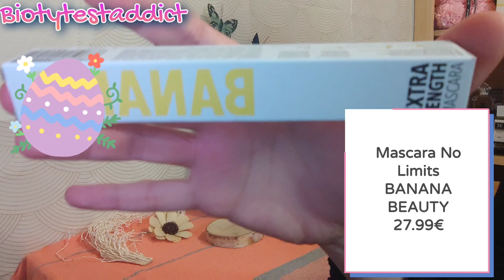unboxing EASTER EGG - Édition Limitée GLOSSYBOX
Coucou les addicts 🙂 j'espère que vous allez bien 🙃

On se retrouve pour le unboxing de la EASTER EGG Édition Limitée de GLOSSYBOX

Tous les codes promo plus bas

Bisous bisous 😘😍

SYLVIE-R3WG

FRIEND1017580

SYLah5w7

𝑭𝒍𝒆𝒖𝒓𝒂𝒏𝒄𝒆 𝑵𝒂𝒕𝒖𝒓𝒆 (15€ dès 39€ d'achats + 1 cadeau au choix) FILLEUL-HCUP-LWLV-7C

SYLZJ1H

eats-sylviec301ue

iJbvab